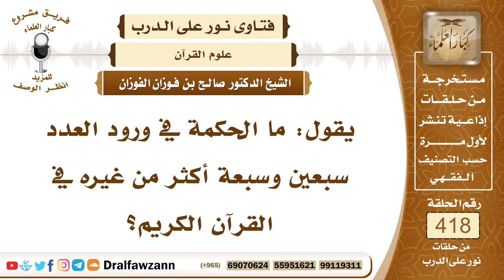5613- ما الحكمة من تكرار العدد سبعين وسبعة أكثر من غيره في القرآن؟ - الشيخ صالح الفوزان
"5613- يقول: ما الحكمة في ورود العدد سبعين وسبعة أكثر من غيره في القرآن الكريم؟
الجواب: الله أعلم! أنا لا أُحبِّذ ولا أُحسِّن التعلق بهذه الأعداد والاعتقاد فيها أنها تدل على شيء، هذه أعداد تأتي بحسب سياق الكلام وبحسب الخبر الذي ترد فيه، لا القصد إلى الأعداد وأنها تدل على التشاؤم أو تدل على التفاؤل أو غير ذلك مما يعتقده الخرافيون.
السيرة الذاتية :
للاشتراك في قناة الشيخ صالح الفوزان

14_ الشيخ محمد أمين الشنقيطي
يتيوب

15_سماحة المفتي عبد العزيز آل الشيخ
 يوتيوب

رئيس الفريق
لمشروع كبار العلماء